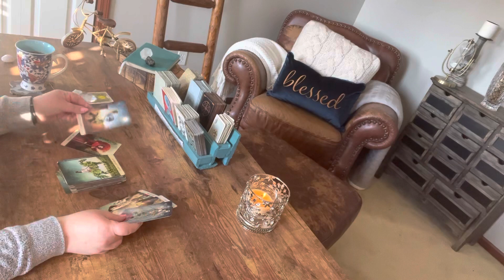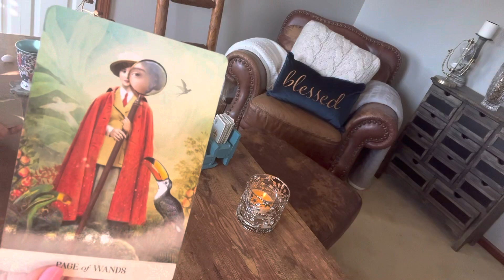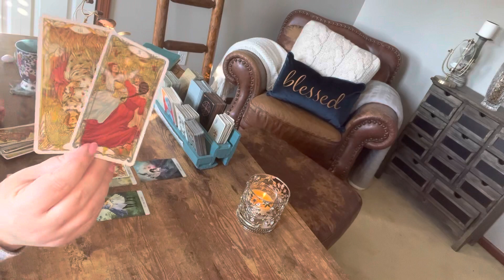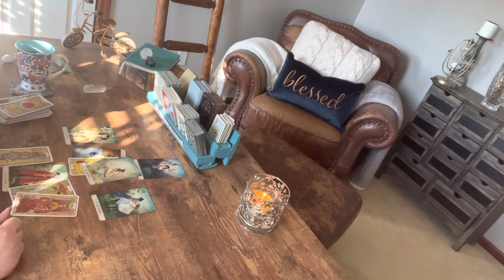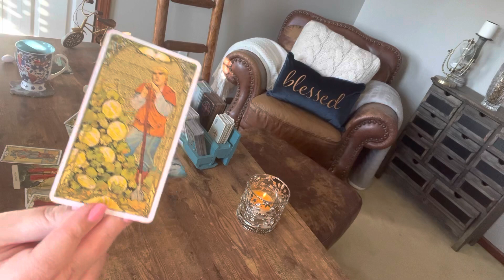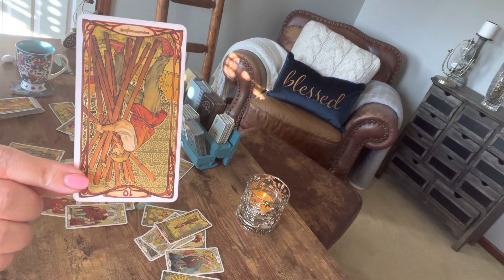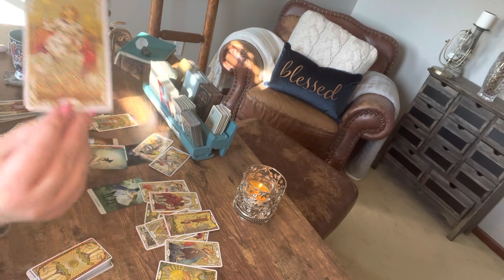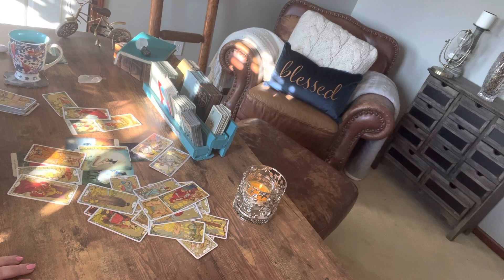Scorpio—Someone here is deep in their feelings, thinking they’ll never get over this connection.